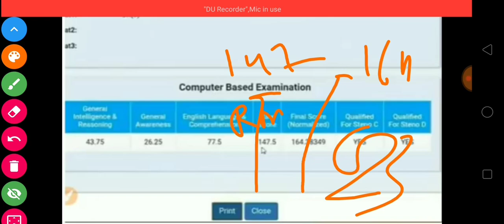SSC GD 2019 Normalization Konsi shift ke number bdhege // ssc gd 2019 cut off after answer key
ssc gd postwise cutoff today video

About Video:-,ssc gd cut off,ssc gd cut off 2018,ssc gd cut off 2019,ssc gd cut off 2018-19,ssc gd expected cut off 2019,ssc gd expected cut off,ssc gd 2018,ssc gd 2019,ssc gd,ssc constable gd cut off 2018-19,s